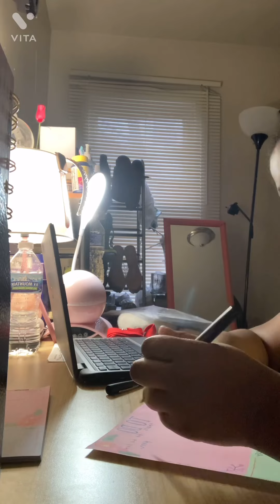January 25, 2022